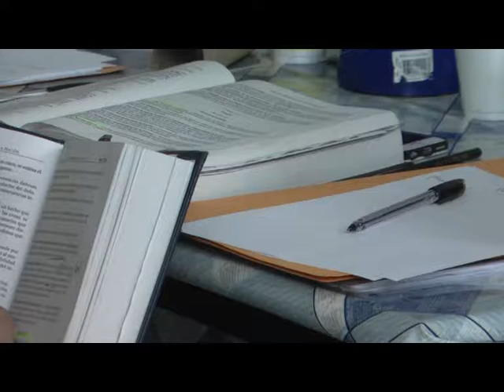CARLOS RAJOY POSGRADO DE DERECHO PROCESAL